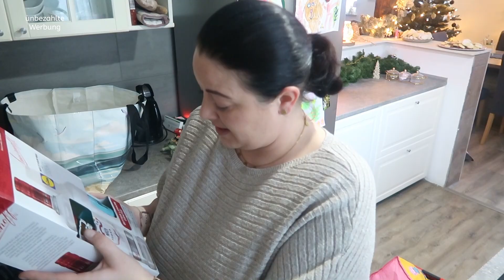XXL LIDL FOOD HAUL| FAMILIEN WOCHENEINKAUF| Fräulein Jasmin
IMPRESSUM:
Postanschrift: (bitte keine Pakete!)
Fräulein Jasmin
C/O Autorenservices.de
Birkenallee 24
36037 Fulda